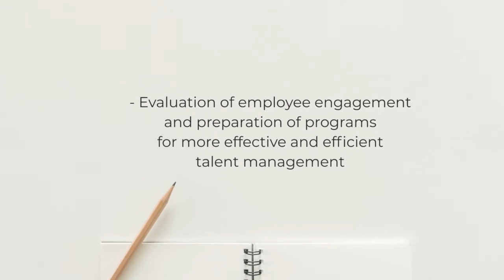[PRESENTATION OF INSIGHTS, COMPANY FOR DISCOVERING AND DEVELOPMENT OF POTENTIALS]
Discover your company's potential!

We use our knowledge, experience and different methods to help discover and develop potentials within your company. As a group of professionals with different profiles, we create an individual approach to your needs.
INSIGHTS LTD offers its clients the development of potentials in following areas:
- Defining and developing the company's potentials (business-process area)
- Discovering and developing the potentials of employees, managers, leaders
- Training in public speaking, crisis communication programs etc.

We guarantee the achievement of goals!